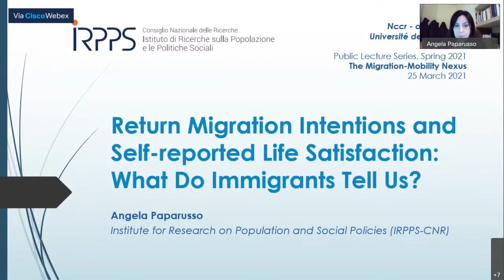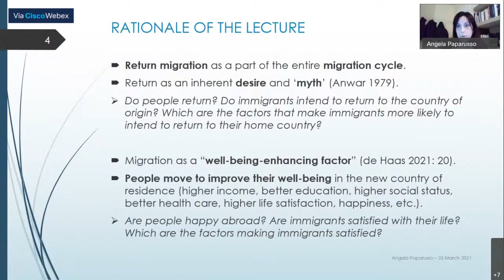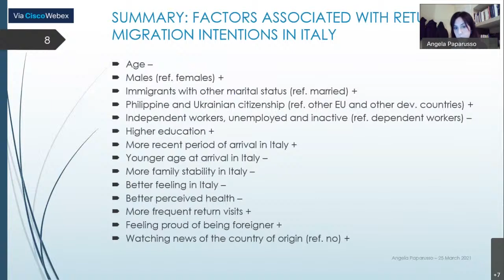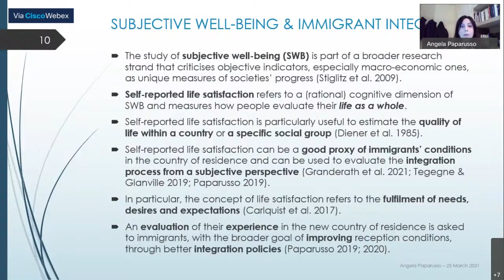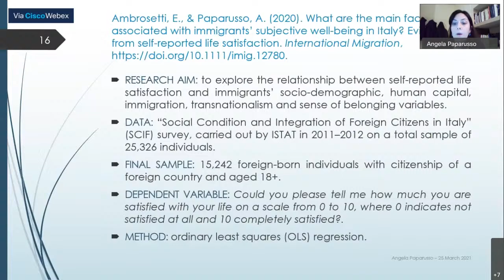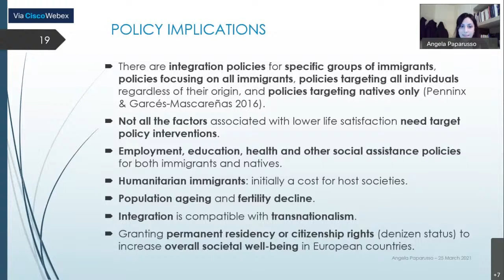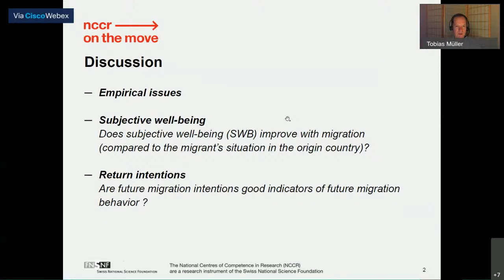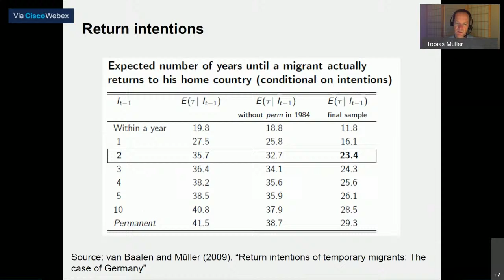Return Migration Intentions and Self-Reported Life Satisfaction: Public Lecture by Angela Paparusso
The nccr – on the move is the National Center of Competence in Research (NCCR) for migration and mobility studies.

This is our second Public Lecture of the Spring Series 2021 on the Migration-Mobility Nexus.